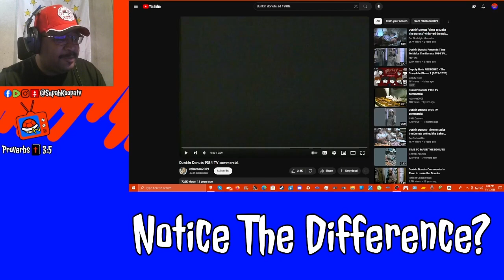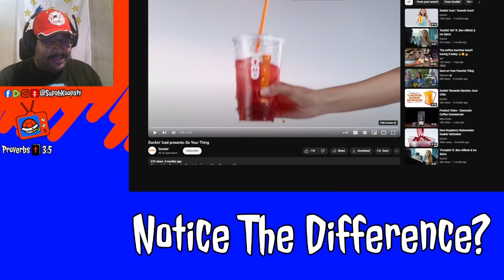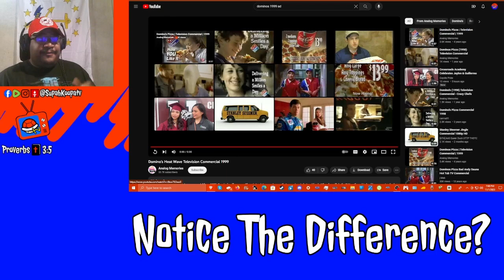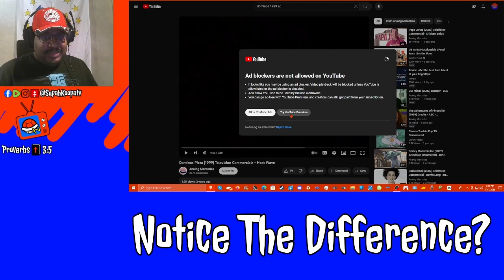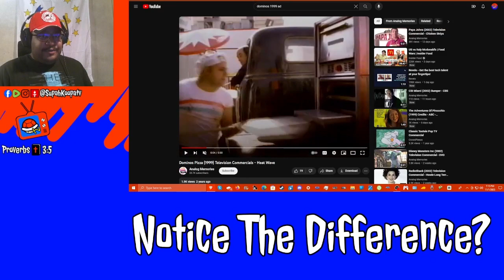Notice The Difference?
Advertising has changed in my opinion for the worse.